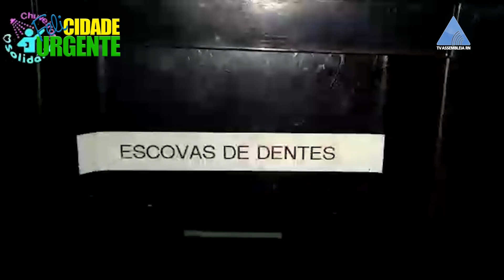FELICIDADE URGENTE - 11 03 24 - CHUVEIRO SOLIDÁRIO - LILI ODONTO - JUVINO BARRETO